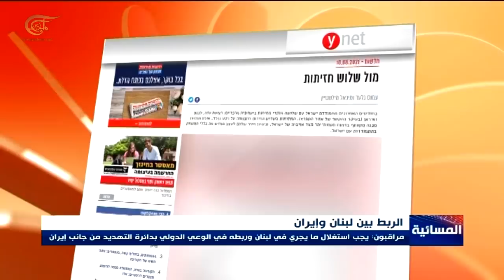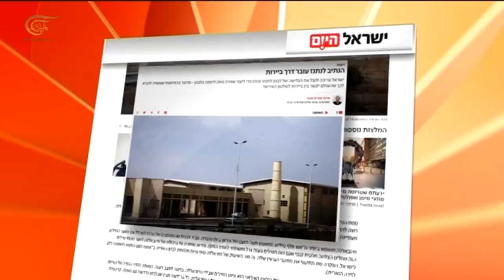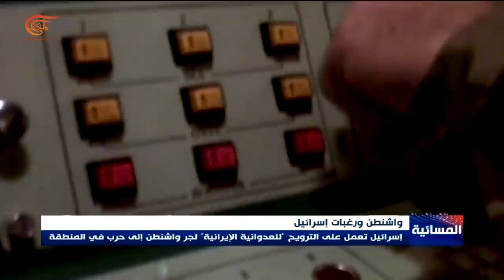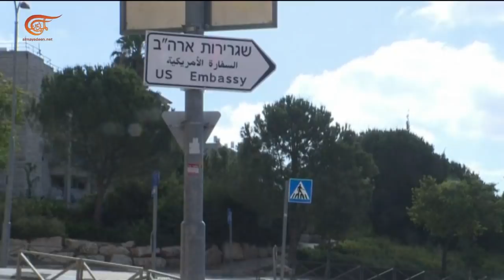المسائية | مدير السي اي اي في تل أبيب..رسالة ضبط أو تفجير؟ | 2021-08-11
مدير وكالة الاستخبارات المركزية الاميركية في تل أبيب للِقاء بينت ورئيس الموساد، إيران أبرز الملفات على الطاولة. هل تأتي الزيارة للتماهي مع الأجندة الإِسرائيلية التصعيدية، أم لضبط تل أبيب على إيقاع سياسة بايدن؟ وبين التوتير وحرب السفن الخفية في البحار، ومؤتمر بغداد الإقليمي المرتقب، أي مسارات تسلكها المنطقة؟

00:00 مقدمة الحلقة
15:19 علي فضل الله: هناك محاولة اسرائيلية لتوريط الولايات المتحدة في حرب السفن الدائرة في المنطقة
22:55 كيميت: واشنطن تريد التأكد من عدم حدوث اية مواجهة في المنطقة لأن نتائجها ستكون كارثية
27:23 اغبارية: تل أبيب لن تقوم بأي اعتداء دون موافقة ومشاركة وإذن الولايات المتحدة